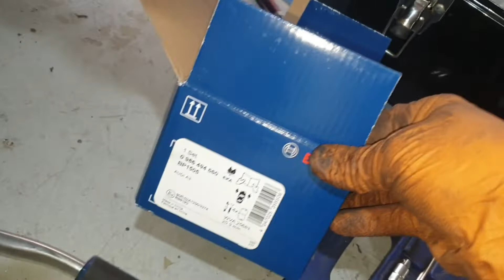Audi A3 2018 . Cambiar pastillas delanteras 🚔🚖🚘